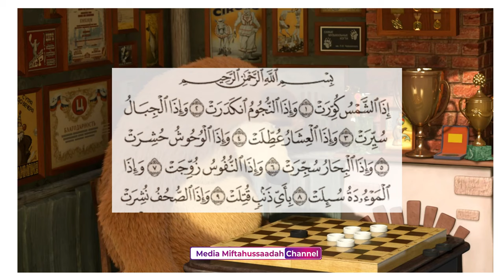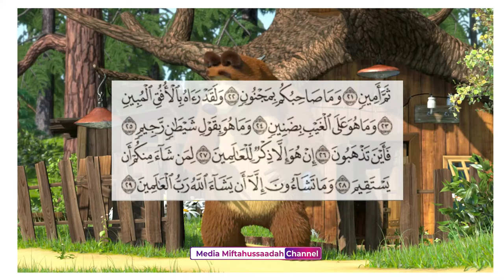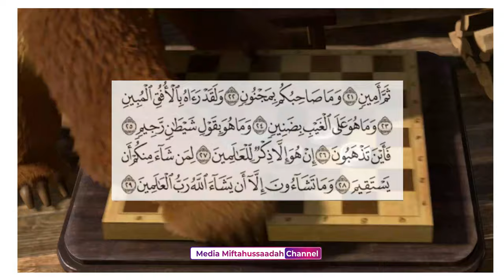Murottal Anak surat Atk Takwir Metode Muriqi (dilengkapi video Masha & The Bear)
Semoga bermanfaat
kami hanya mempermudah untuk menemukan surat dengan metode muriqi, sedangkan sumber asli ada dibawah ini

surat at takwir
At Takwir
metode muriqi
murottal anak
juz amma
juz 30